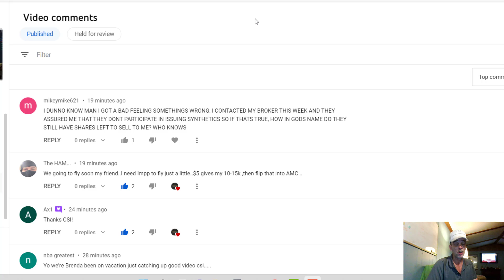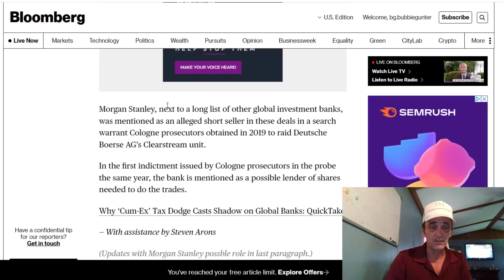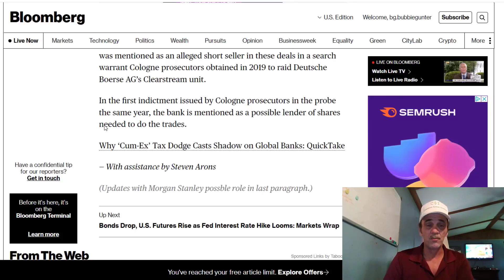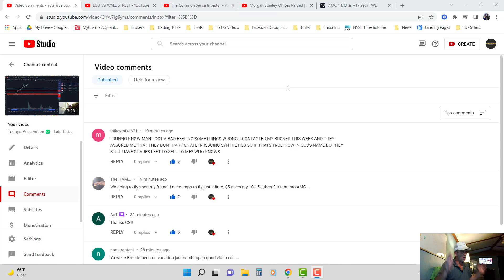How Do They Still Have Shares To Sell? | An AMC Squeeze Update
Webull -
Open an account
Sell whatever stock they give you and
Buy AMC
Offer Good till 4/30/2022

AMC update
BBIG
Shiba Inu